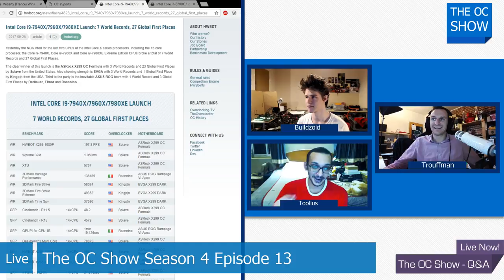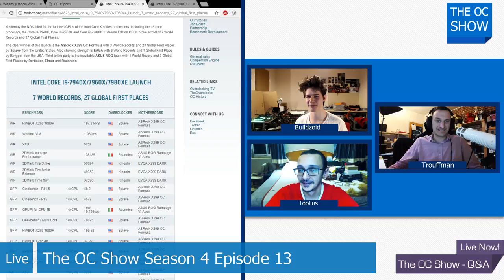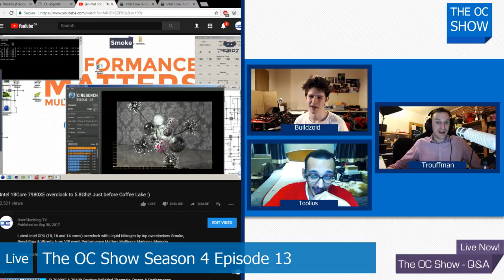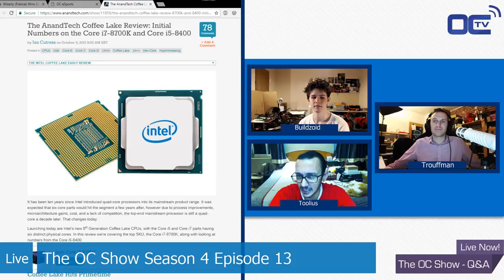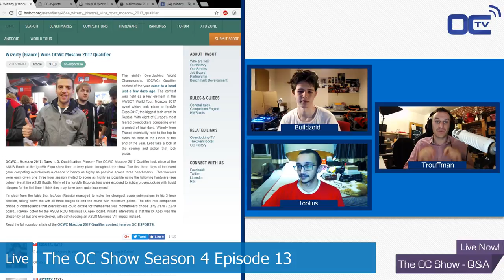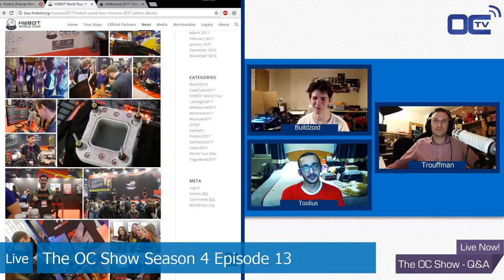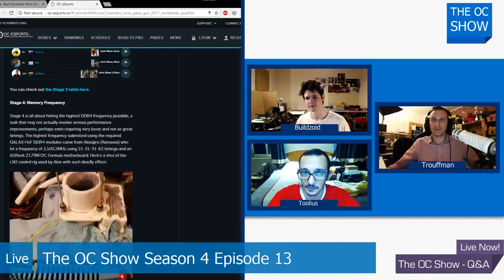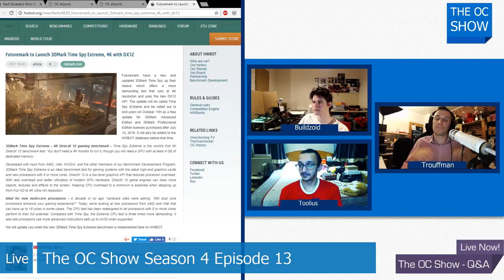The OC Show 4x13 - Coffee Lake Launch i7-8700K, i5-8600K, i3-8350K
Coffee Lake i7 8700K, i5 8600k, i3 8350K are here to crush the mainstrean, talking about the 2 World Record and 9 Global first first at launch time !

Skylake-X launch last week was pure madness and saw 7 World Record and 27 Global First Place going down !

Wizerty Win the OC World Championship Moscow Qualifier outnumbering local Russian overclockers  7-to-1

HWBOT World Tour stop in Russia recap, next in Melbourne (Australia).

The 1070Ti is around the corner but not enough to counter the Vega-craze.